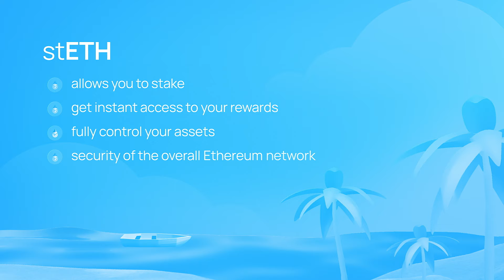What is Lido's stETH?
stETH is an ERC20 token that represents staked Ether on Lido protocol. Staked ETH corresponds 1:1 with the ethereum staked on Lido protocol and it effectively acts as a bridge making staking rewards accessible and liquid in Ethereum’s decentralized economy.